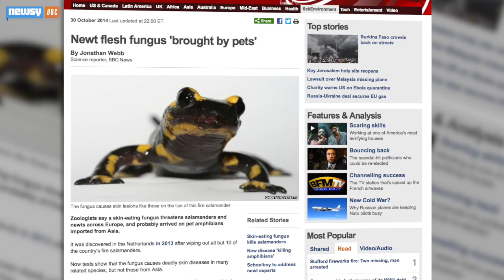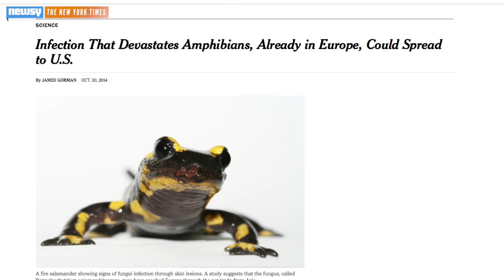World's Salamanders At Risk From Flesh-Eating Fungus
The import of salamanders around the globe is thought to be contributing to the spread of a deadly fungus.